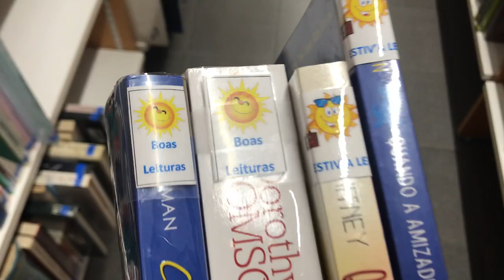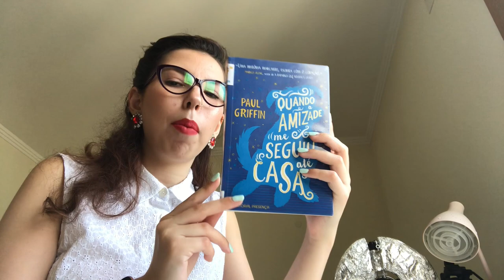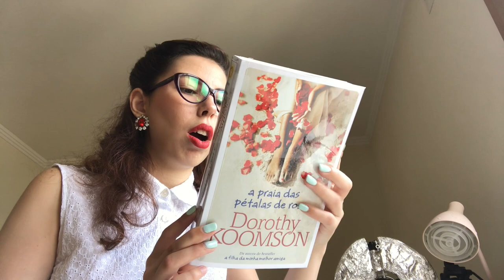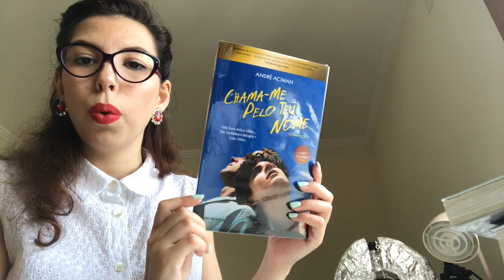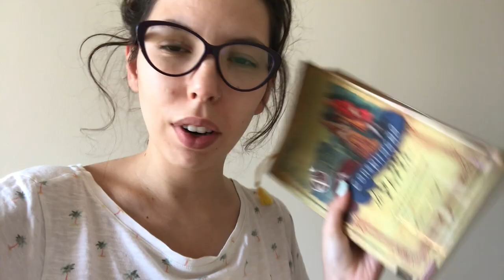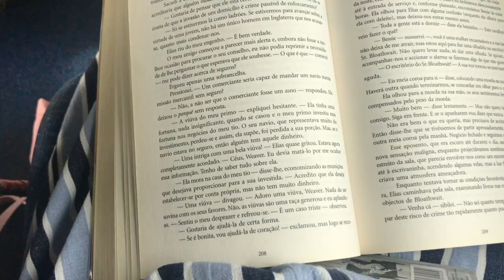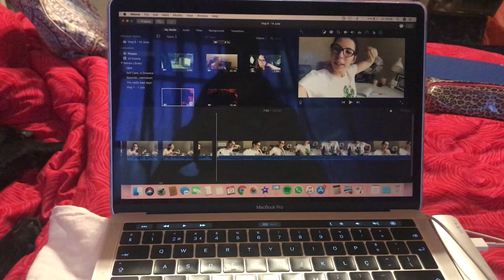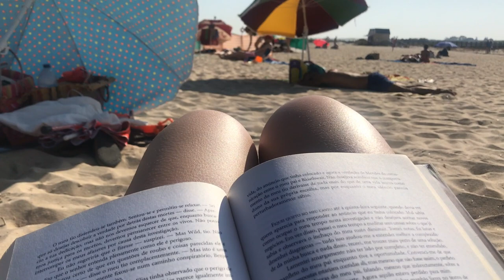Weekly Vlog // Fatigue, Travelling & Reading // Living With Fibromyalgia // 8th to 14th July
OPEN ME:

Another week in my life, where I work, travel and live with fibromyalgia. I went to visit my family, to surprise my mum for her birthday, and spent some time on the beach!